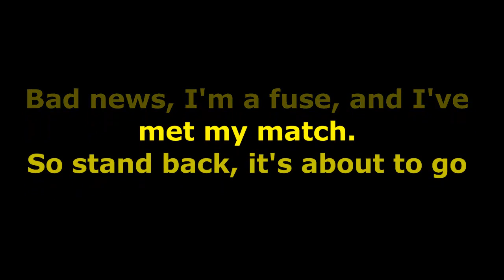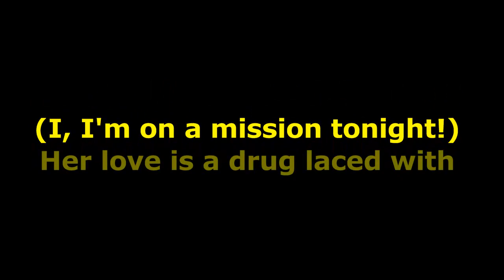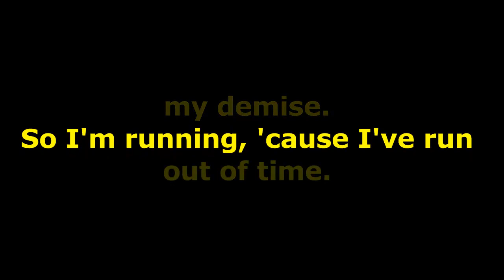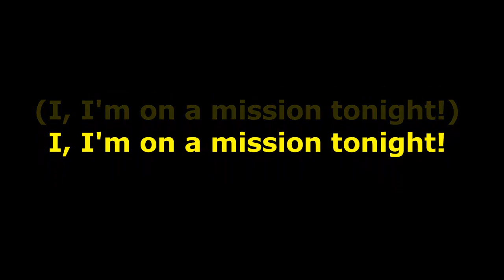The Midsummer Station - Bombshell Blonde Lyrics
Download Free